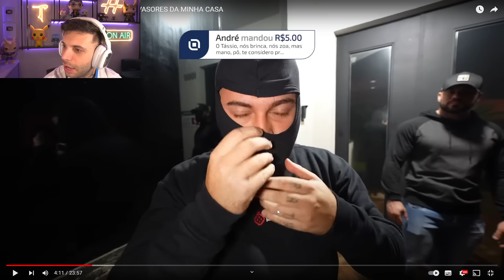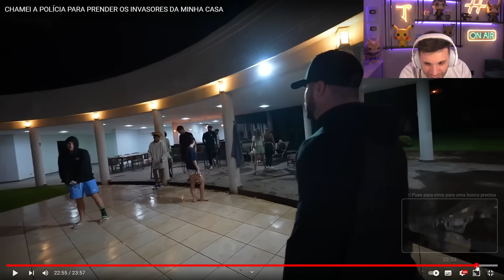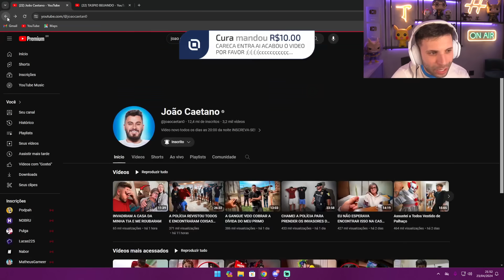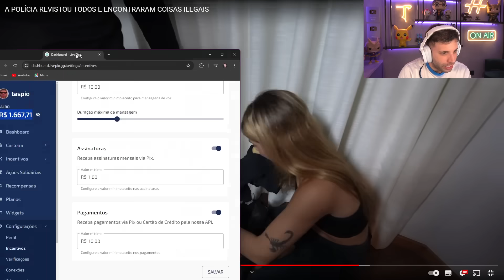A Policia Invadiu a Casa do João Caetano e Achou +18 Das Meninas...